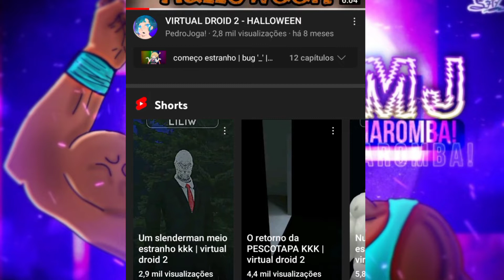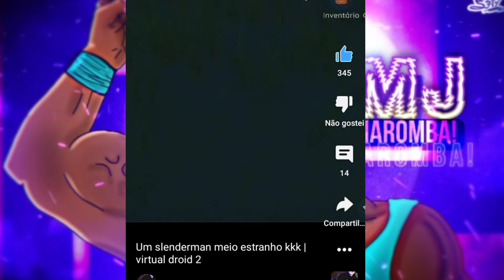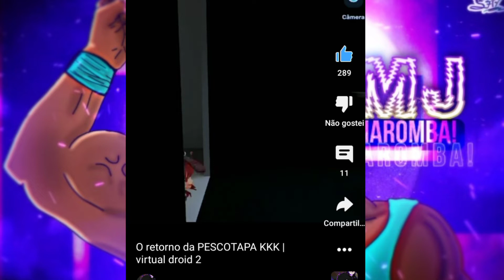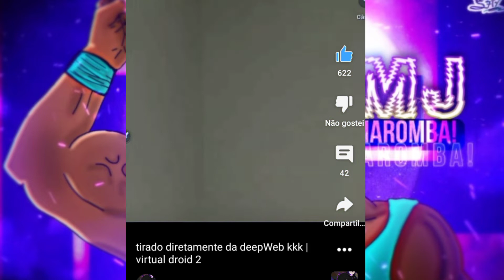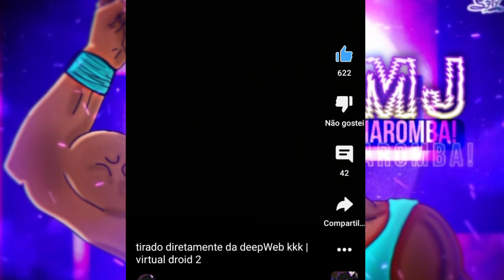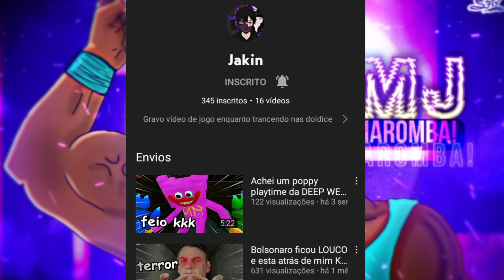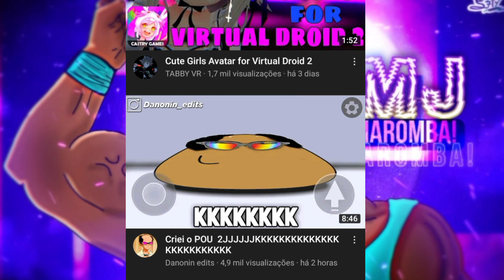OS VIDEOS DE T3RR0R DO VIRTUAL DROID 2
Neste video eu Reagi a Shorts de T3rr0r do nosso querido joguinho o Famoso Virtual Droid